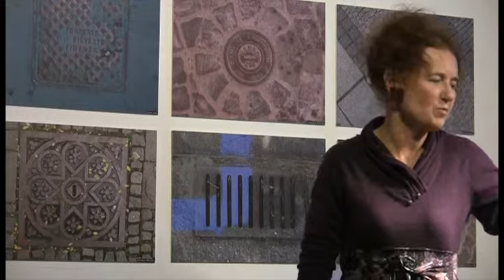Anna Blažíčková: Teď něco ze života (26. 6. 2013)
Historie a zázemí knihy Teď něco ze života Anny Blažíčkové, pojednávající o celé jedné epoše, velevýznamné pro naši zemi -- druhé polovině 20. století -- z osobního pohledu spisovatelky a jejího muže, Přemysla Blažíčka, fenomenálního literárního vědce s ostrým smyslem pro skutečnost.